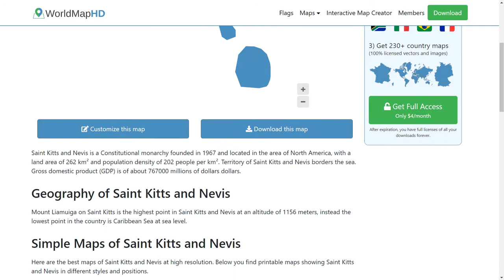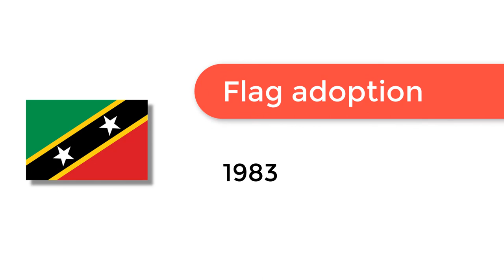Flag of Saint Kitts and Nevis - 🌍 How to Draw the Saint Kitts and Nevis Flag - SVG Vector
- Flag of Saint Kitts and Nevis: Check out how to draw the flag of Saint Kitts and Nevis. Let’s discover how to draw the national flag of Saint Kitts and Nevis in a few minutes. Discover the national flags of all the countries in the world.